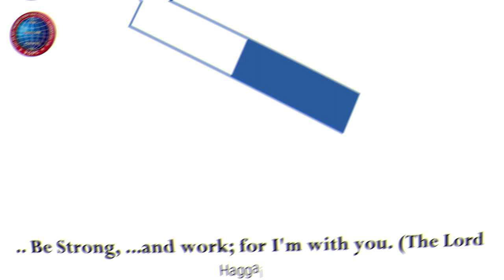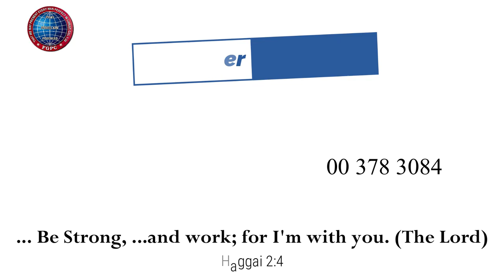அன்புள்ள குடும்பம் | प्यारा परिवार | 15.05.2023 | Pr. I. வினில் சதீஷ் | Kadamalaikuntu FGPC